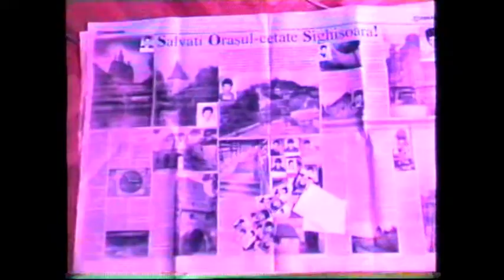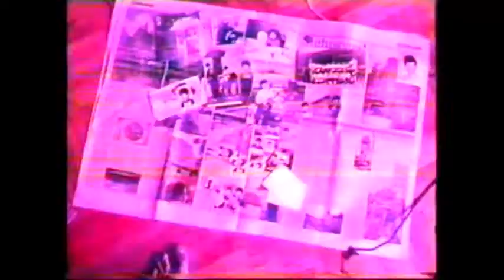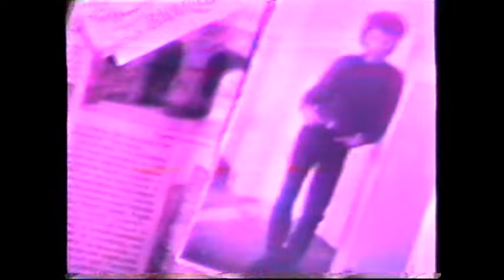Tudor Runcanu - Floare de ger (1992)